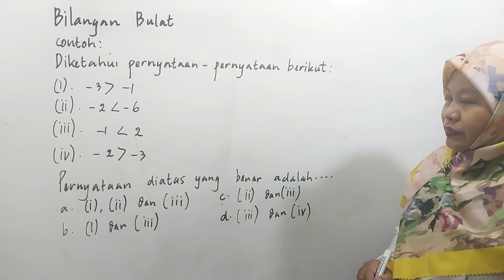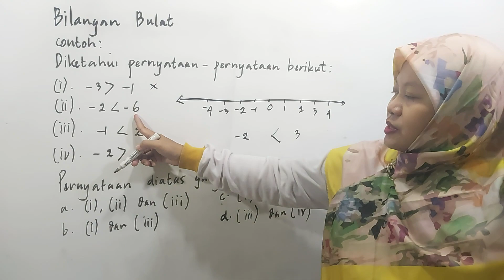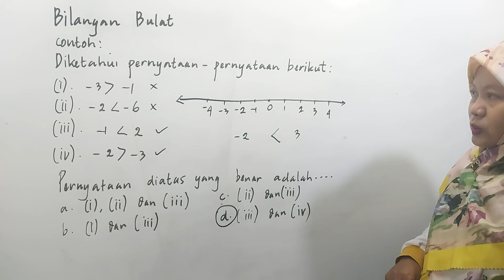CARA PENYELESAIAN SOAL MATEMATIKA PADA BILANGAN BULAT part 01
Cara Cepat Dan Mudah Penyelesaian soal soal untuk pembelajaran matematika.matematika adalah ilmu deduktif karena dalam proses mencari kebenararn harus dibuktikan dengan teorema, sifat, dan dalil setelah dibuktikan. Matematika juga merupakan ilmu pengetahuan yang diperoleh dengan nalar yang menggunakan istilah definisi dengan cermat, jelas dan akurat.‎
Bilangan Bulat.